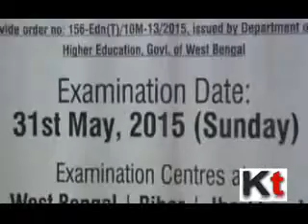AMPAI announce their Entrance Exam date i.e. 31st of May 2015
AMPAI